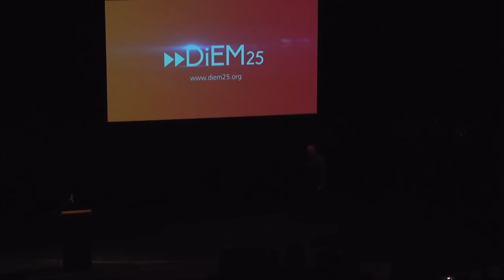Yanis Varoufakis speaks at DiEM25 launch in Berlin